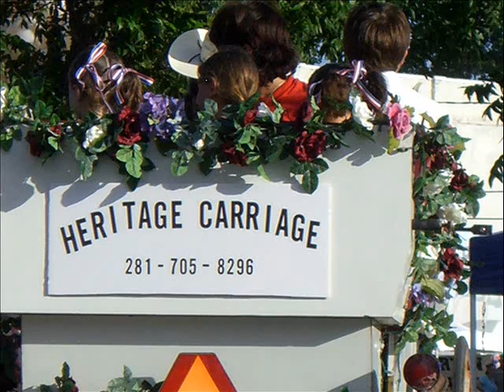His Unique Touch_0003.wmv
Numerous Weddings I have performed.